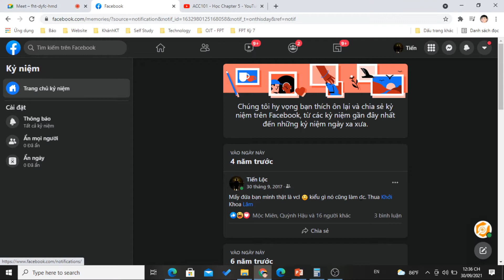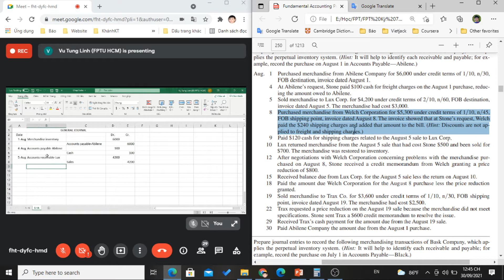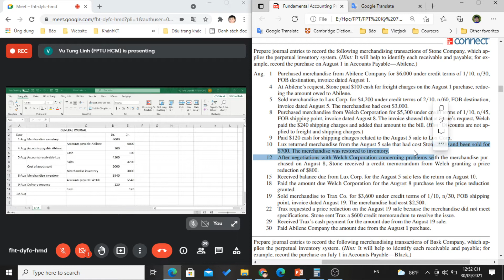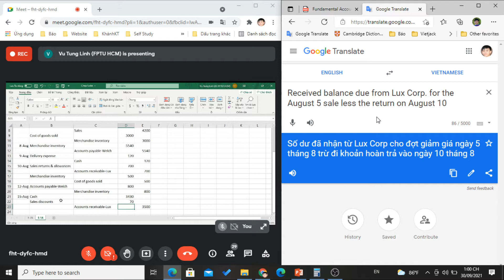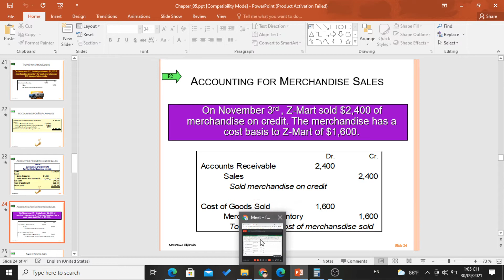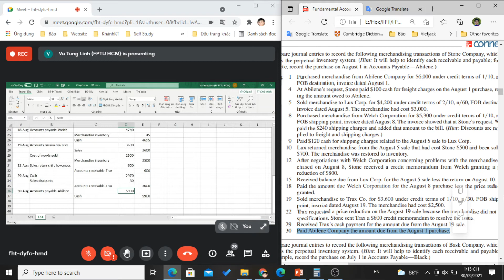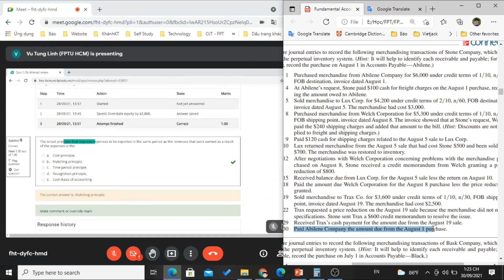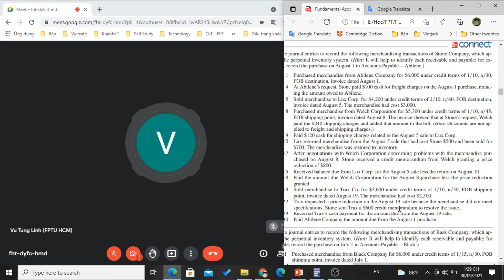ACC101 - Sửa bài tập chapter 5 | 5-1A